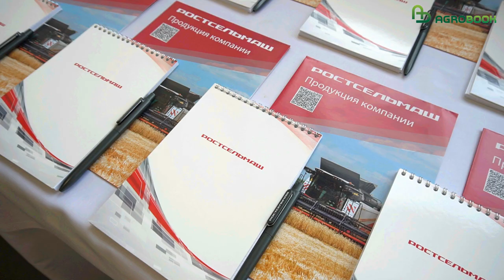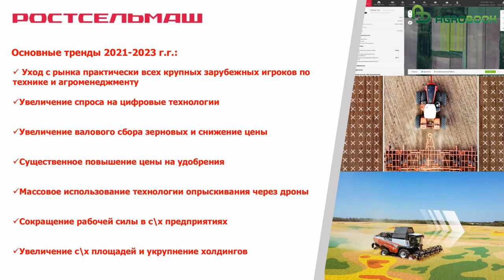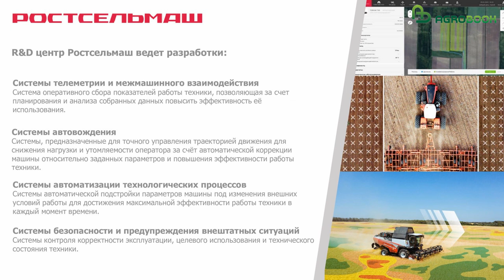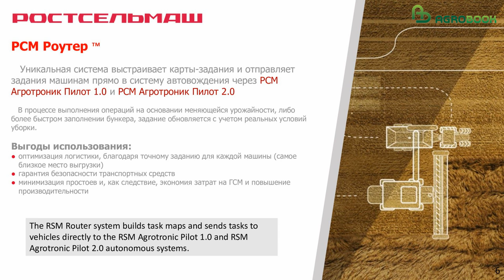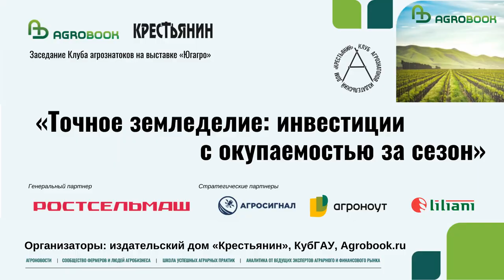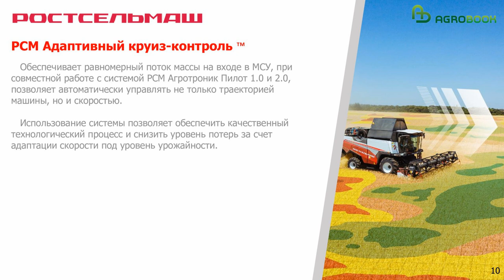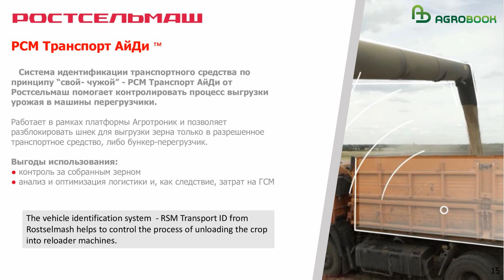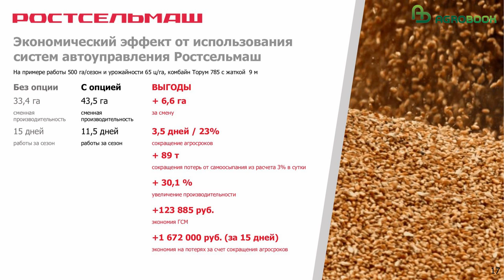Ростсельмаш: «Точное земледелие – экономное земледелие»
Глобальные изменения, с которыми столкнулась Россия в 2022 году, затронули сферу цифровых продуктов для сельского хозяйства. Руководитель проекта Ростсельмаш Олег Александров отмечает, что некоторые зарубежные игроки ушли с российского рынка, что означает дополнительную возможность для компаний, которые разрабатывают решения в сфере точного земледелия.

– За последние десять лет интерес к цифровым технологиям в сельском хозяйстве существенно вырос, и мы чувствуем, что спрос на них с каждым годом усиливается, – сказал Олег Александров.

Цифровизация сельского хозяйства неотвратима, и вопрос заключается лишь в том, как быстро она произойдёт, отметил эксперт.

Росту интереса к умным решениям – как в мировом масштабе, так и на российском рынке – способствует ряд факторов. Например, повышение цен на минеральные удобрения и другие ресурсы. Сельское хозяйство переходит к стратегии экономичного расхода средств производства. Другой момент – сокращение рабочей силы в АПК. Многие крупные предприятия с нетерпением ждут выхода на рынок беспилотных самоходных машин, потому что сложности с наймом квалифицированных механизаторов остаются – несмотря на все бонусы, которые работодатель предлагает персоналу.

Укрупнение земельного банка – ещё один тренд. У сельхозпредприятий растёт потребность в электронных решениях для эффективного агроменеджмента.

Ростсельмаш добился значительных успехов в разработке цифровых продуктов для АПК. Причём, они предназначены для самого широкого круга хозяйств: как агрохолдингов, так и фермеров.

– У нас достаточно большая собственная база. Мы работаем над такими направлениями, как мониторинг работы сельхозтехники, агрономические сервисы, системы автоматизации и безопасности, – рассказал Олег Александров.

Ядром цифровых решений Ростсельмаш стала уникальная платформа РСМ Агротроник.

– В нашем понимании агроменеджмент — это конкретные сервисы, которые помогают избежать ошибок в режиме реального времени. Если нарушаются технологические процессы – например, опрыскивания, обработки почвы, – платформа генерирует сообщение и позволяет вовремя ситуацию исправить. РСМ Агротроник – это возможность влиять на процессы здесь и сейчас, – объяснил Олег Александров. – Практически все машины, которые сходят с конвейера Ростсельмаш, в базе снабжены данной платформой.

РСМ Агротроник предлагает сельхозпроизводителю целый ряд сервисов. Одна из инновационных разработок – РСМ Роутер - система, которая оценивает размер поля, выбранные машины, ширину захвата орудия и выстраивает маршрут движения техники так, чтобы сократить количество разворотов. Во время уборочных работ РСМ Роутер дополнительно рассчитывает точку, где будет происходить выгрузка комбайна, и выдаёт карту-задание зерновозу. Использование системы позволяет вдвое увеличить скорость уборки.

Ростсельмаш предлагает два варианта систем автоуправления: РСМ Агротроник Пилот 1.0 и Пилот 2.0. Первая на основе технологии ГНСС- и РТК-сигналов позволяет технике двигаться с точностью до 2,5 см, управляет разворотом агромашины с навесным оборудованием, которое поднимается и опускается в автоматическом режиме. Вторая дополнительно оснащена машинным зрением и возможностью автоматической остановки перед препятствием.

Интересна такая разработка Ростсельмаш как РСМ Адаптивный круиз-контроль.

– Работа нашего круиз-контроля отличается от аналогов на рынке. При уборке урожая система отслеживает объём растительной массы, поступающей в наклонную камеру, и регулирует скорость движения комбайна. Во время полевых работ система следит за тем, чтобы агромашина была загружена на максимум, – пояснил руководитель проекта Ростсельмаш.

Цифровые продукты Ростсельмаш созданы с учётом всех нюансов полевых работ.

– Мы разработали систему РСМ Ночное видение, которая позволяет оператору видеть поле в темноте так же хорошо, как и днём. Технология получила широкое распространение на юге России, где уже с апреля опрыскивание производится ночью, – рассказал Олег Александров.

Для крупных предприятий Ростсельмаш создал систему, связанную с идентификацией оператора – РСМ Фейс АйДи. Для этого теперь не нужны карточки: оператору достаточно посмотреть в камеру, и агромашина допустит его или нет к управлению.

Системы идентификации важны и для техники. РСМ Умная метка автоматически распознаёт прицепное или навесное оборудование и производит подсчёт времени работы и простоя, а РСМ Транспорт АйДи – транспорт, задействованный на уборке.

– Система не позволит разблокировать выгрузной шнек и похитить зерно. Эта опция работает уже в десятках холдингов нашей страны, – отметил Олег Александров.

В 2021 году в коллекцию медалей и наград Ростсельмаш добавилась еще одна – Agritechnica Innovation Award 2021 за разработку технологии отслеживания состояния оператора.

– Если механизатор начал засыпать или его голова опустилась, система РСМ Ок Ай Ди выдаст сначала пронзительный сигнал, и, если механизатор не проснулся, машина остановится, – объяснил Александров.